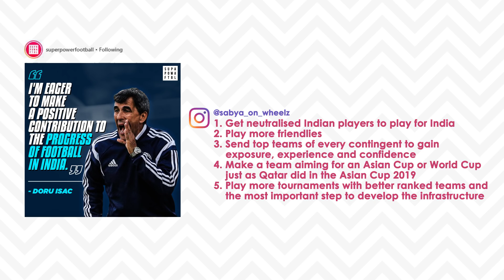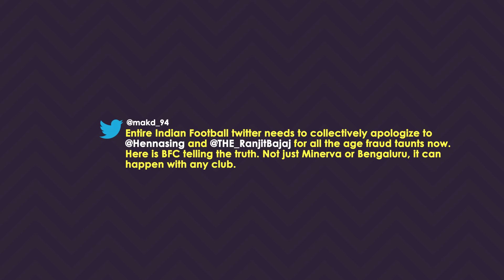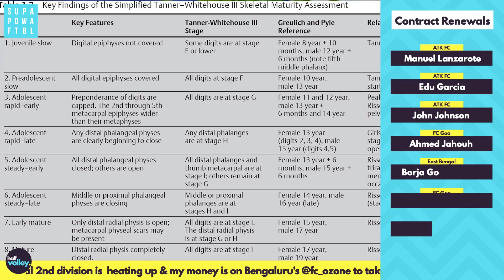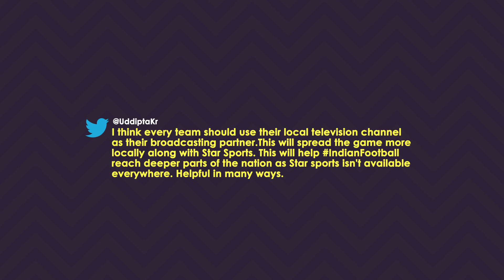ARJUNA for Gurpreet & Jeje? AIFF fines I-League clubs?! 🧐 | Half Volley Ep. 12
😊 Good AIFF: Nominates Gurpreet Singh Sandhu and Jeje Lalpekhlua for the Arjuna Award again this year.

😤 Bad AIFF: Threatens I-League clubs with a Rs. 20 Lakh fine.

Love them or hate them; can't ignore them. 🤷🏽‍♂️🇮🇳

At SPF, we thrive to build the LARGEST COMMUNITY OF INDIAN FOOTBALL FANS and in turn make Indian football resonate with people around the world. We know Indians love football, we know how good our football team can be. We also know the pain of staying up till 3 am to watch our favourite teams play... those guilty pleasures.

This channel is yours as much as it is ours. Let's shout it out to the world that INDIANS LOVE FOOTBALL! SHARE your footballing videos & GET FEATURED.